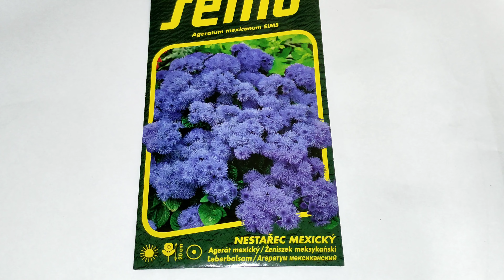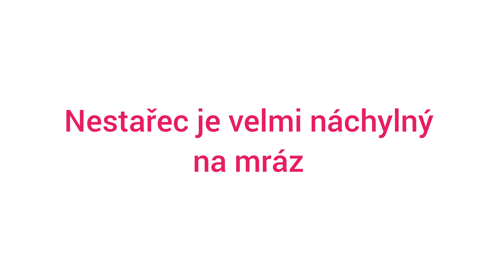🟣💜Nestařec mexický🟣💜 - 🟣💜Ageratum houstonianum🟣💜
Jsem amatérský zahradník (samouk)  který se rád stará o rostliny, zejména o pokojové a i venkovní květiny a nejvíce o zeleninu .